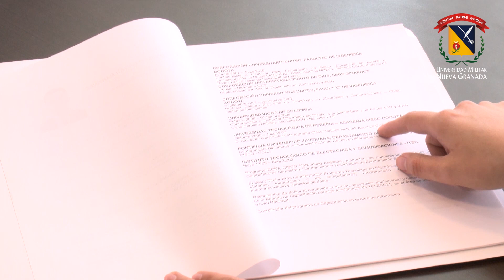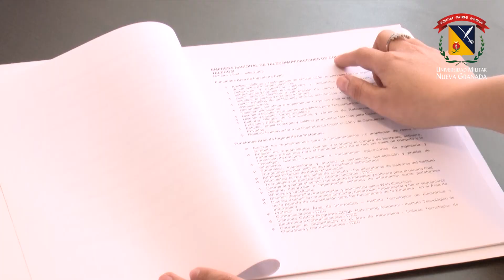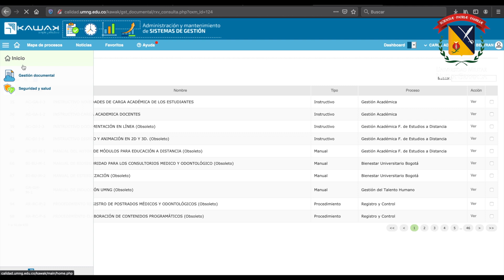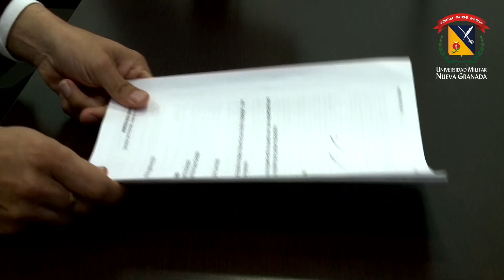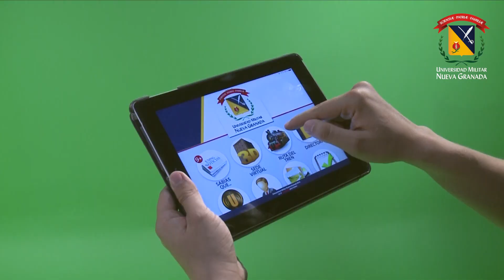Ley Antitrámites de la UMNG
Conoce cómo la Universidad Militar Nueva Granada aplica la Ley Antitrámites, con el propósito de reducir buena parte de los trámites y procedimientos que las personas jurídicas y naturales deben hacer ante la universidad.